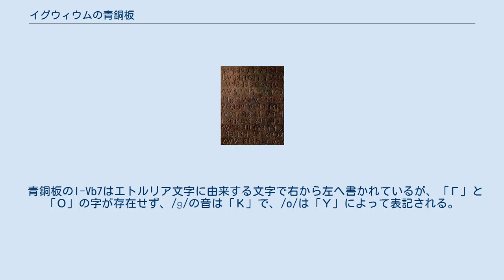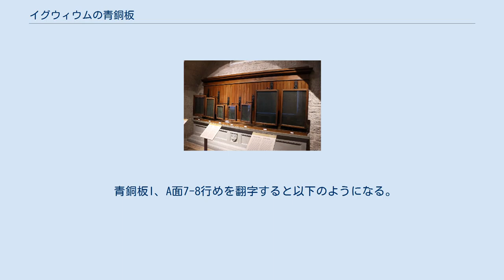イグウィウムの青銅板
オスク・ウンブリア語群
7枚の青銅板 拡大 イグウィウムの青銅板（イグウィウムのせいどうばん、ラテン語: Tabulae Iguvinae）は、1444年にイタリアのグッビオ（古名イグウィウム）で発見された、文章を刻んだ古代の青銅の板。
紀元前3世紀から紀元前2世紀ごろにかけて書かれたと推定されており、ウンブリア語で宗教結社の規則が書かれている。
全部で9枚が発見されたが、2枚は失われ、7枚が現存する。
ウンブリア語の主要な資料である。
 現在、グッビオのパラッツオ・デイ・コンソリ内にある市立博物館が所蔵している（外部リンク参照）。
 7枚の青銅板には両面を使ってアティエディウス兄弟団という宗教的団体の祭祀規則と礼拝の規定が記されている。
整理のために各青銅板にはローマ数字でIからVIIまで番号が振られているが、IからVb7（5枚目のB面の7行目）までは紀元前3世紀はじめのもので、残りは紀元前2世紀末に書かれたものと考えられている。
書かれた時期は比較的遅いものの、これらの規則は古い伝統を反映しているものと考えられている。
 青銅板のI-Vb7はエトルリア文字に由来する文字で右から左へ書かれているが、「Γ」と「Ο」の字が存在せず、/ɡ/の音は「Κ」で、/o/は「Υ」によって表記される。
「Δ」の字は存在するが、/d/ではなく有声そり舌摩擦音を表したようであり（ř と翻字される）、/b/ を表すためには「Π・Β」が区別せずに用いられた。
エトルリア語にない無声歯茎硬口蓋摩擦音の音を表すにはラテン文字の小文字「d」に似た固有の文字を使用した（ç と翻字される）。
 青銅板のVb8-VIIは共和制ローマの文字で左から右へ記されているが、やはりラテン語にない ç を表すために「S」の左上に斜線を加えた文字が用いられた。
有声そり舌摩擦音は「RS」と記される。
 青銅板I、A面7-8行めを翻字すると以下のようになる。
 pusveres Treplanes tref sif kumiaf feitu Trebe Iuvie ukriper Fisiu, tutaper Ikuvina. これをラテン語に翻訳すると以下のようになる。
 post portam Trebulanam tris sues gravidas facito Trebo Iuvio pro arce Fisia pro civitate Iguvina.「トレブラーナ門の後方で3匹の妊娠した豚をフィシアの城塞とイグウィウムの町のためにトレブス・ユピテルに捧げるべし」 両者をくらべればラテン語とウンブリア語が相当異なった言語であることがわかる。